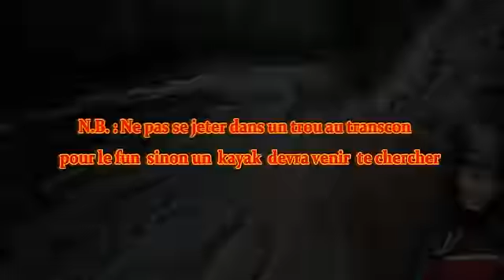Pont-Rouge donaconna 155m3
Descente de la riviere JAcques Cartier section Pont-Rouge Donnacona a 155m3
 kayak dagger agent 6.4